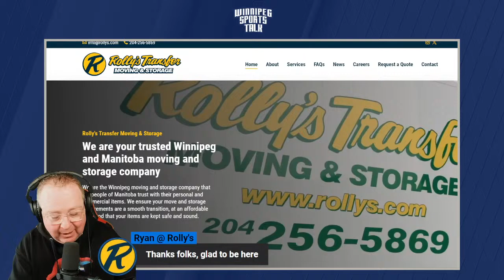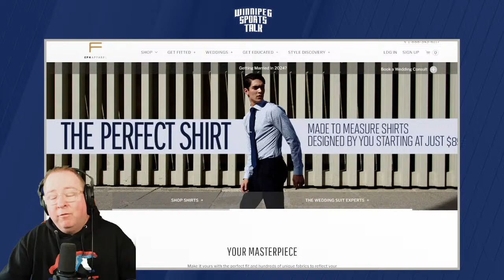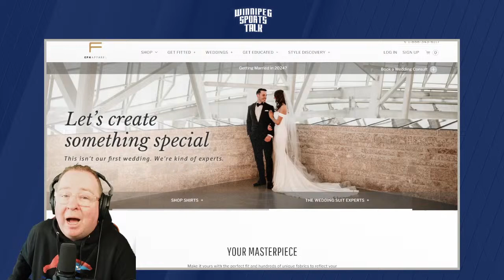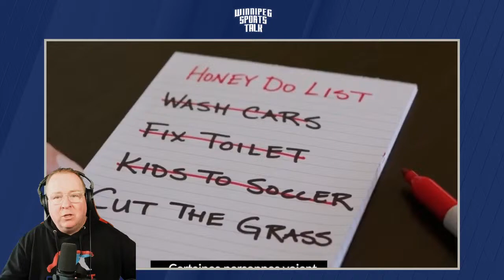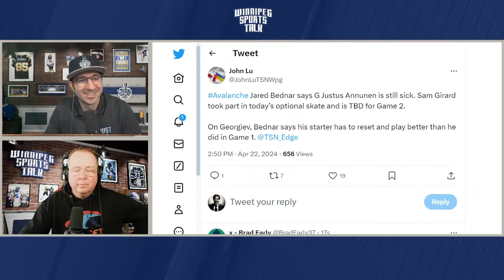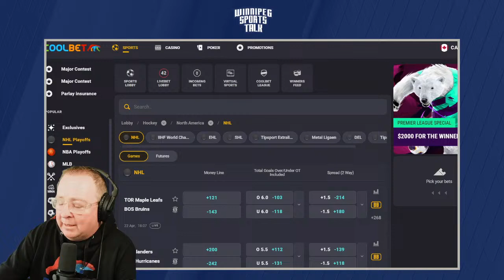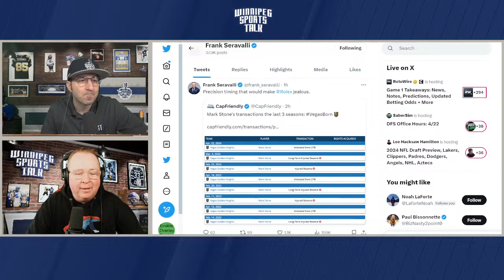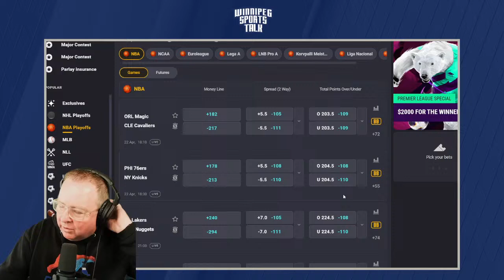Winnipeg Jets win Game 1 over Colorado Avalanche 7-6, lead series 1-0, practice today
Andrew "Hustler" Paterson and Michael Remis host Winnipeg Sports Talk Daily. They look back at last night's Winnipeg Jets 7-6 win in Game 1 of the first round series vs. the Colorado Avalanche, discuss today's practice and the rest of the Stanley Cup Playoffs. Guests: Jeff Hamilton of the Winnipeg Free Press and NHL Network analyst Jason Demers.

Topics:
Countdown (0:00)
Intro, Jets win Game 1 7-6 (0:40)
Postgame locker room comments (20:39)
Jeff Hamilton of the Winnipeg Free Press (42:40)
More comments from the Jets (1:16:46)
NHL Network analyst Jason Demers (1:22:28)
More postgame (1:48:46)
Coolbet Lines & wrap up (1:55:35)